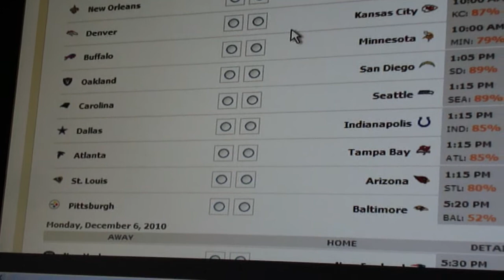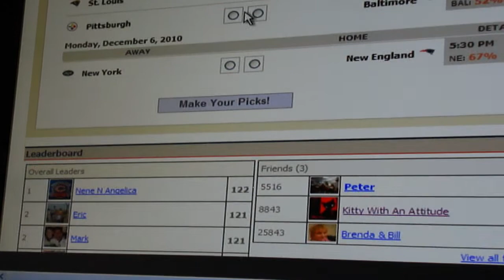2010 NFL Week 13 Predictions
Here are my week 13 predictions.

Houston @ Philadelphia
My Winner-Philadelphia
Actual winner-Philadelphia

Washington @ New York Giants
My Winner-New York Giants
Actual winner-New York Giants

Chicago @ Detroit
My Winner-Chicago
Actual winner-Chicago

San Francisco @ Green Bay
My Winner-Green Bay
Actual winner-Green Bay

Jacksonville @ Tennessee
My Winner-Jacksonville
Actual winner-Jacksonville

Cleveland @ Miami
My Winner-Cleveland
Actual winner-Cleveland

New Orleans @ Cincinnati
My Winner-New Orleans
Actual winner-New Orleans

Denver @ Kansas City
My Winner-Kansas City
Actual winner-Kansas City

Buffalo @ Minnesota
My Winner-Minnesota
Actual winner-Minnesota

Oakland @ San Diego
My Winner-San Diego
Actual winner-Oakland

Carolina @ Seattle
My Winner-Seattle
Actual winner-Seattle

Dallas @ Indianapolis
My Winner-Indianapolis
Actual winner-Dallas

Atlanta @ Tampa Bay
My Winner-Atlanta
Actual winner-Atlanta

St.Louis @ Arizona
My Winner-St.Louis
Actual winner-St.Louis

Pittsburgh @ Baltimore
My Winner-Baltimore
Actual winner-Pittsburgh

New York Jets @ New England
My Winner-New York Jets
Actual winner-